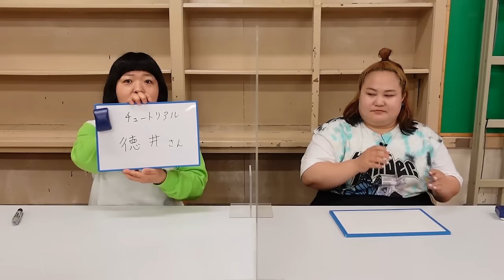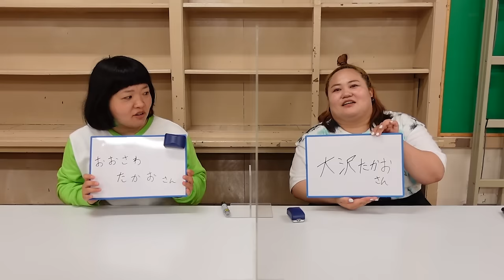【ガチイケメン】男前すぎて震えた男性芸能人BEST３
今回は、おかずクラブ２人が今まで見たなかで
「男前すぎて震えた男性芸能人BEST３」を発表！
２人の意外なベスト３とは！？